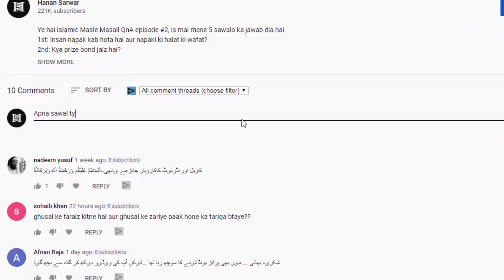Napaki Ki Halat Mai Mobile Par Quran Parhna | Shadi Ka Wazifa | Islamic Masle Masail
Islamic Masle Masail Episode 5